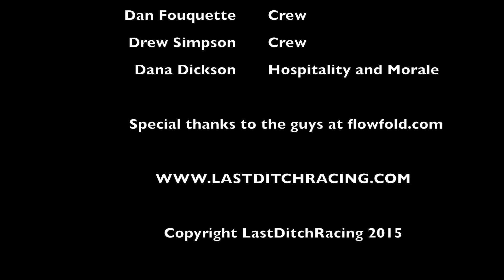Last Ditch Racing STPR 2015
Join John and Rob for a run through the lush Pennsylvania forest.  A near miss with a tree later in the stage caused significant alignment issues with the left rear, causing the rest of the stage to be a bit more difficult for the boys.